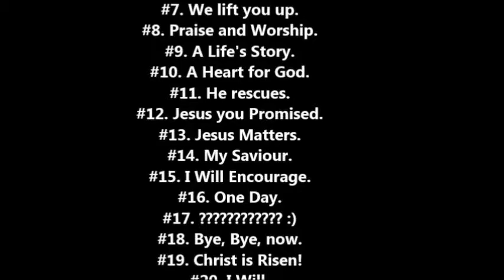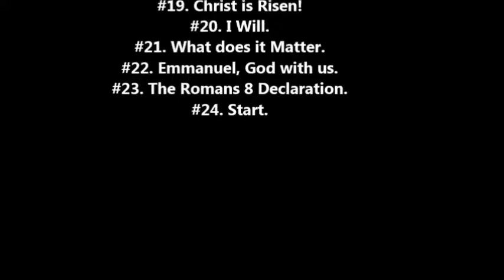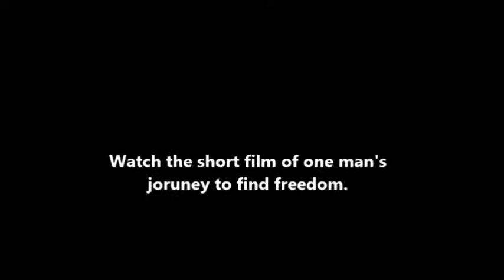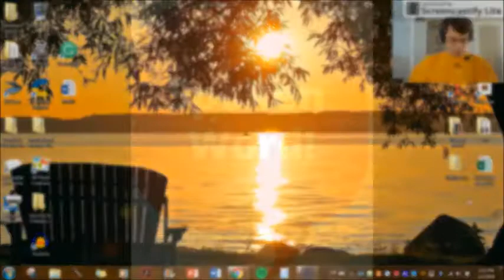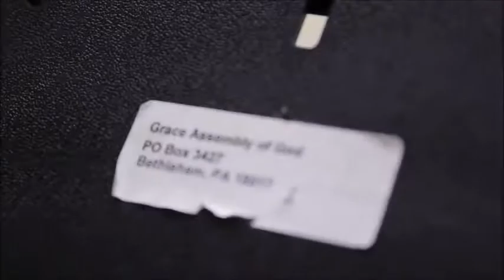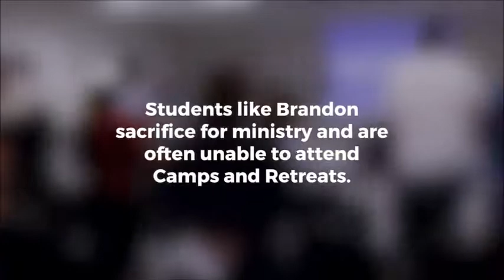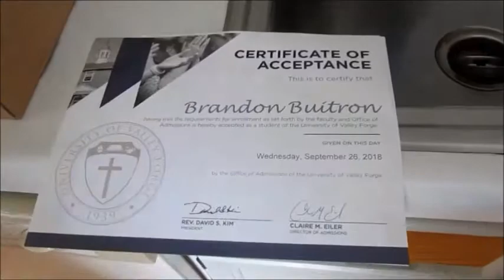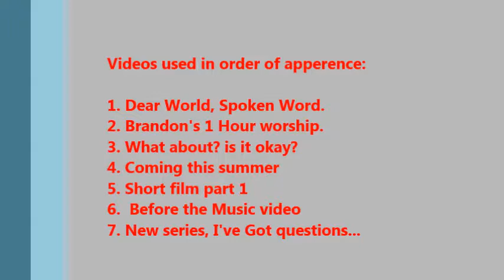Final sum up video of 2018!